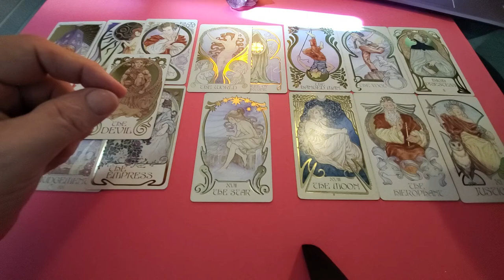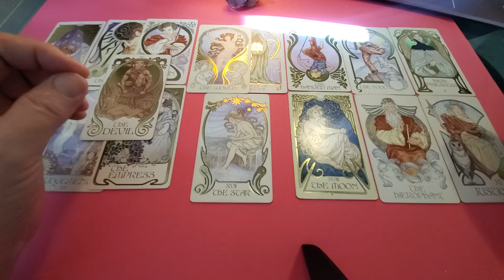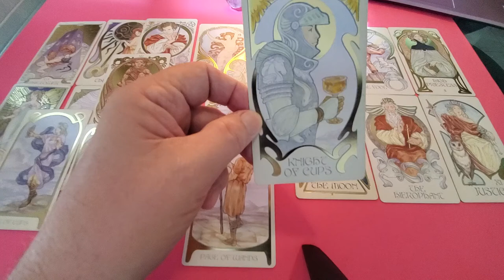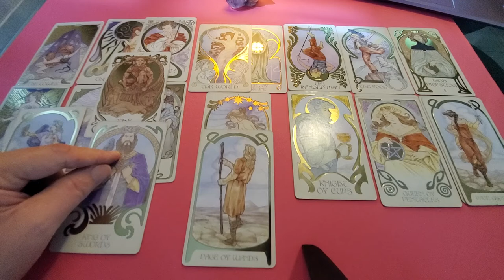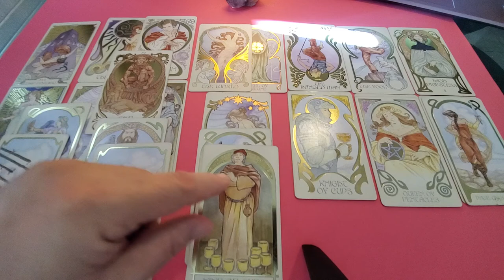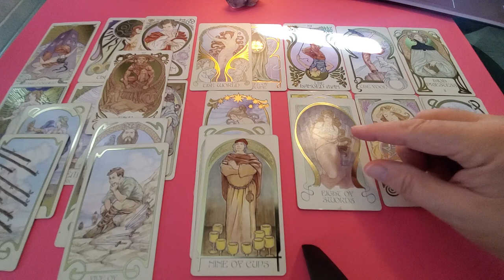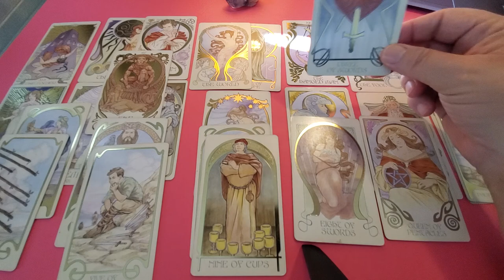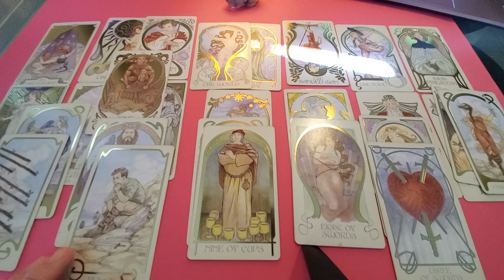Gemini Rising an Astro-Tarot Fusion Read 💜 End of 2021 Love, Romance & Relationship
Tarot Gemini Rising an Astrology Tarot Fusion for End of 2021 a love, romance & relationship fusion reading using major arcana tarot cards to represent the current transits - 8 planets plus the Sun and Moon - along with the major arcana cards represents the signs involved along with a tarot reading for Gemini Rising, Sun, Moon & Venus energies.

Tarot 19:37